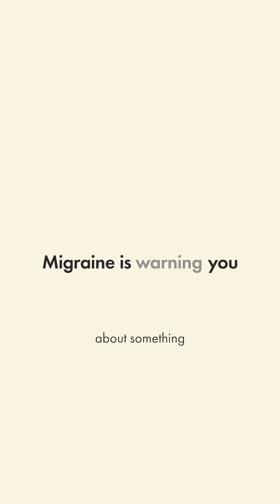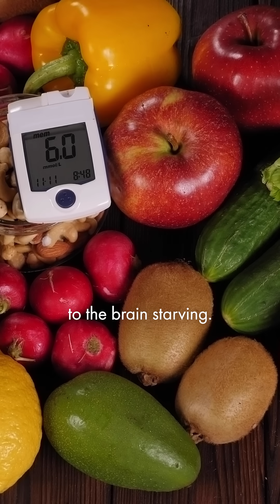4 Pillar Migraine Model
Living with migraine can feel like being trapped in a cycle of pain and uncertainty. But what if your brain wasn’t failing you… what if it was warning you?

🧠 Research shows energy deficiency in the brain may play a big role in migraine, and that’s where my Four Pillars of Mastering Migraine come in:

 1️⃣ Stabilize blood glucose
 2️⃣ Reduce oxidative stress
 3️⃣ Optimize micronutrients
 4️⃣ Provide an alternative fuel source (ketones)

If you experience migraines, fatigue, or brain fog, I made the Mastering Migraine Guide, a free downloadable paper, just for you.